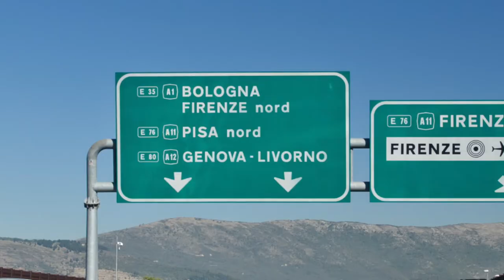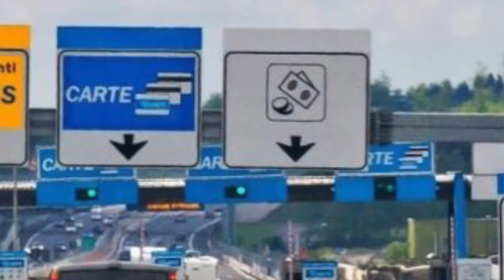🇮🇹 En VOITURE en Italie ! Mes 5 CONSEILS ANTI GALÈRE ! 😎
Découvrez 5 conseils anti galère en voiture en Italie, pour comprendre les routes italiennes, les péages, les ZTL... Et une Coco Touch' lexicale !  Buona visione a tutti!
Des 👍🏻👍🏻👍🏻👍🏻 pour me soutenir ! grazie! 🥰🥰🥰

Lexique de la Coco Touch'
La strada : la route
L’autostrada : l'autoroute
Il pedaggio : le péage
La velocità: la vitesse
L’autovelox : le radar
La multa : l'amende
La benzina : l'essence
Il pieno per favore! Quanto Le devo? Le plein s'il vous plait ! Combien je vous dois ?
Lo scontrino : le ticket de caisse
Grazie! Merci !

🍕 Découvrez mon Coco Negozio sur Amazon
AVERTISSEMENT : Tous les produits recommandés ont été payés par moi-même et je ne recommande que ceux dont je suis totalement satisfaite ou que je connais bien !

Crédits musique
Soulmates (Instrumental)
@DayFox, BraveLion

Crédits photo

Miniature Fiat rossa
Photo personnelle
Autostrada
SS
510Grasso83
SP